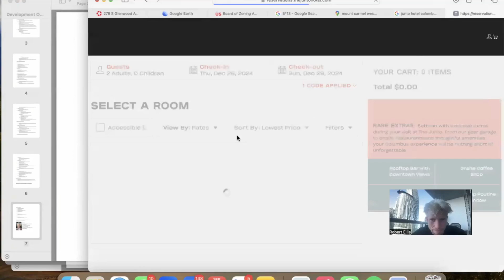Smart Pricing Strategies: How We Cut Hotel Room Rates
We share our effective pricing strategies for hotel rooms, explaining how we've reduced rates from $280 to $180. Discover the secrets to staying competitive while maximizing occupancy in the hospitality industry.